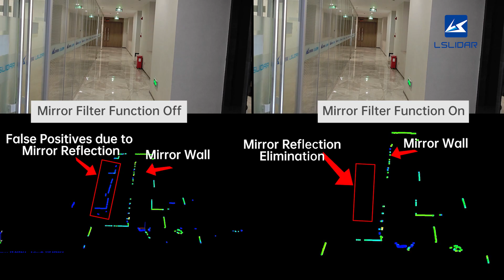Elimination of Mirror Point Clouds for Efficient Identification and Mapping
Upgraded LSLiDAR eliminates mirror image point clouds through optimized algorithms & design, improving efficiency in identification, localization & mapping indoors. Provides reliable data to enable stable robot operation.

Fully upgraded LSLiDAR C Series lidars use unique algorithms & sensor tech, minimizing interference for efficient signal recognition & accurate mapping.

Upgraded LSLiDAR products effectively eliminate false mirror point clouds, enhancing localization & indoor mapping efficiency. Creating unique perception value through innovation.